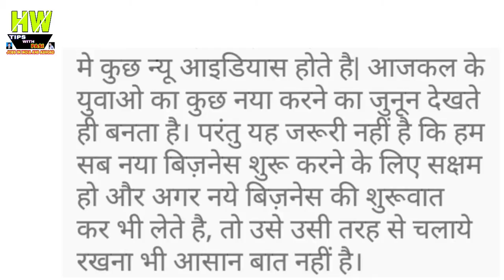घर बैठे पैसा कमाये Best Bussiness Idea Episode 79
1- P² News TV (Pasi Press News TV):-